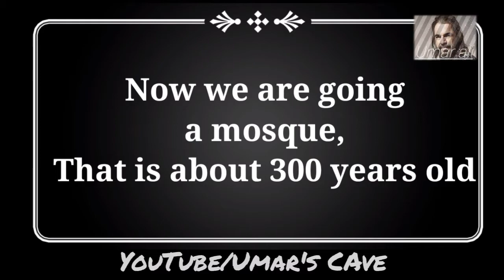Vlog || Travel to my Farm House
Assalamualaikum, namaste,adab
Hi,Hello friends
In this video
I am travelling
To

My farm house is about 50 km
From Bhopal
I gone my farm house twice a year,..